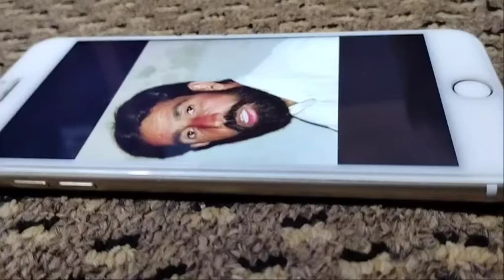Shaheed Samad jan zehri